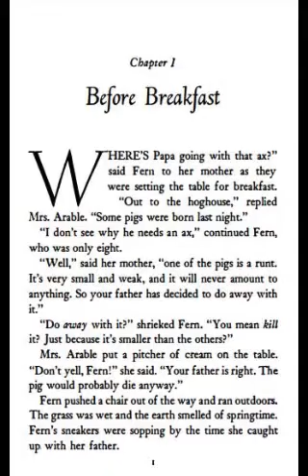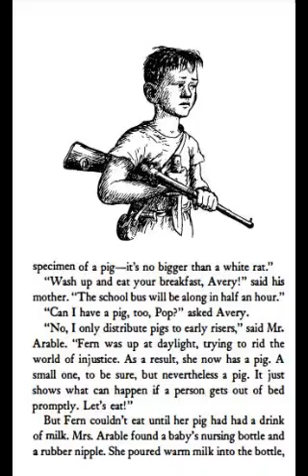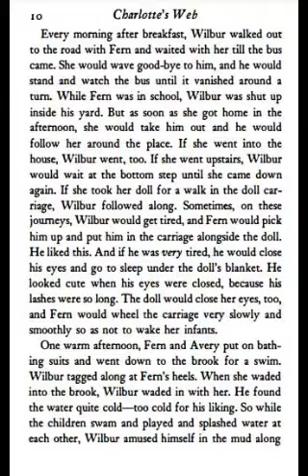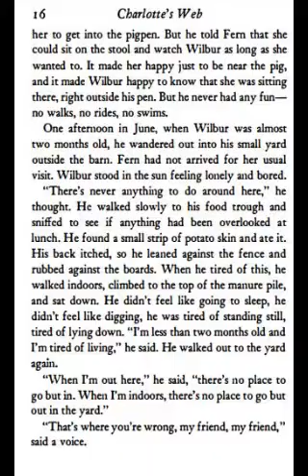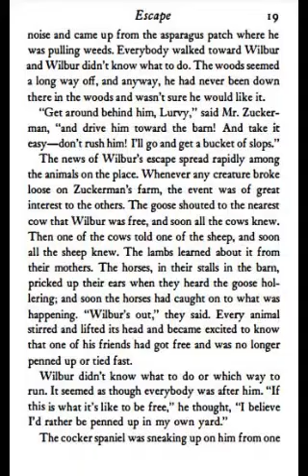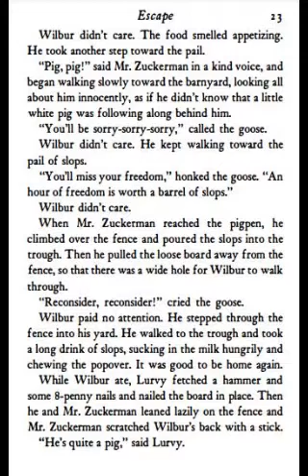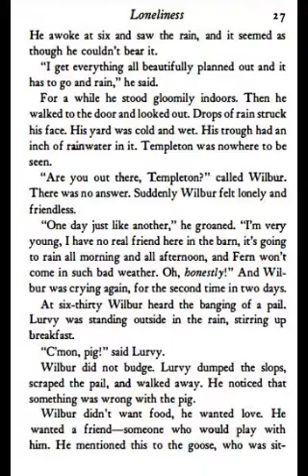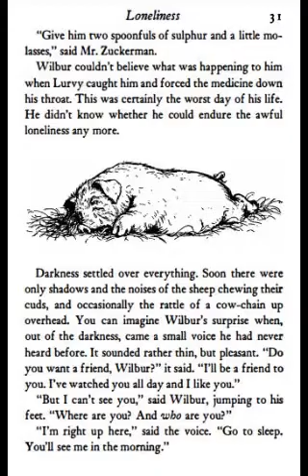Charlotte's Web-By E.B White🐷🕷🕸Chapters 1-4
A barn with talking animals?

Todays  the Bookworms have read, the first four chapters of  Charlotte's Web, by E.B White.
I hope you will enjoy reading-along, about the story of a spider and a pig.🐷
Remember to tell us what you think will happen in the next chapter.